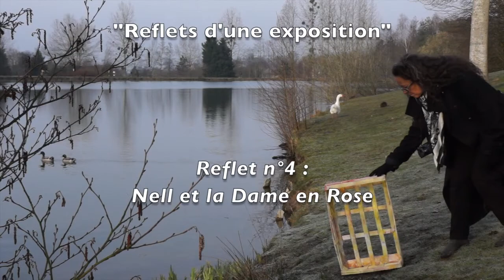ACN-Reflet n°04- Nell et la Dame en rose-HJ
Où l'on voit que se promener dans les bois, sous le regard bienveillant des tokonoma et sur la musique d'Hervé Jourdain, est un plaisir qui s'apprécie à tout âge.